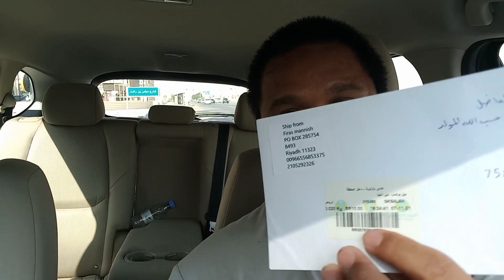SAUDI POST ULI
dumadalas na pag punta ko sa saudi post nahihikig mag order ng mga collection old noney amo ko